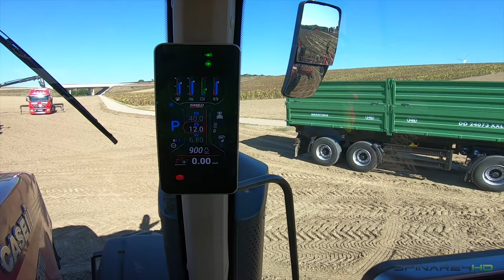New Case IH Magnum AFS Connect! 🚜